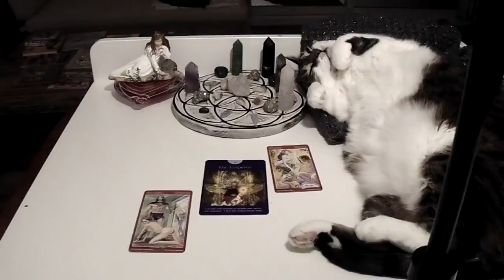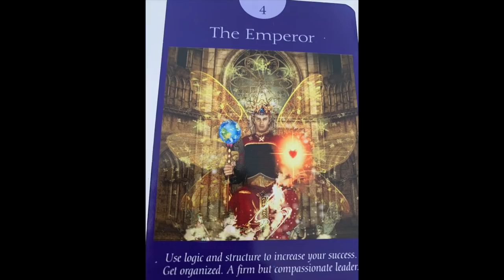TWINFLAMES: DIVINE MASCULINES: “SHE'S MINE. Passion leads to STABILITY & SECURITY.”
I provide guidance and support on the TWINFLAME journey based on knowledge and personal experience.

I began my own journey over seven years ago, and since then, have opened up to many of my spiritual gifts of channeling and connecting with my higher self and guides.

My goal is to not only help you look closely at your behaviours, habits and goals.  I also want to assist you in shifting your awareness to SELF so that you may HEAL emotionally in all areas of your life.  Your birth right is abundance!  :)

*BY WATCHING THESE VIDEOS, YOU ARE ENGAGING IN YOUR OWN FREE WILL.  WE ARE ALL RESPONSIBLE FOR MAKING CHOICES THAT SUPPORT OUR MENTAL, SPIRITUAL AND PHYSICAL HEALTH IN A POSITIVE WAY. THE WORK I DO ON MY CHANNEL DOES NOT REPLACE COUNSELLING FROM A CERTIFIED HEALTH PROFESSIONAL.  THE READINGS ARE MEANT FOR GENERAL INSIGHTS AND ENTERTAINMENT PURPOSES ONLY.